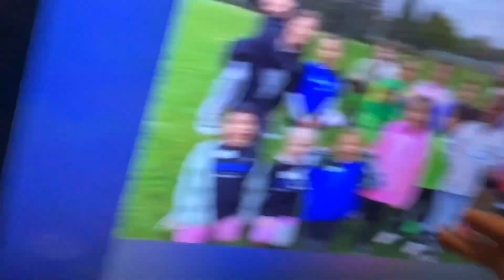When someone mentions my channel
This is not true ok I just made it for fun